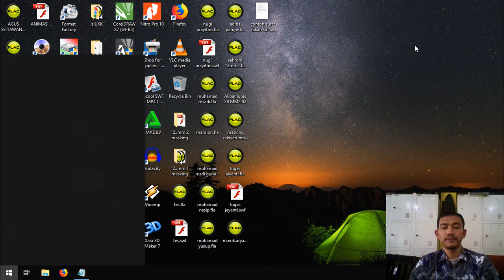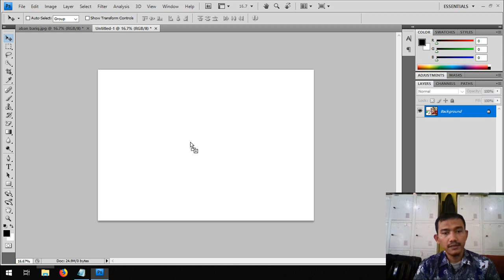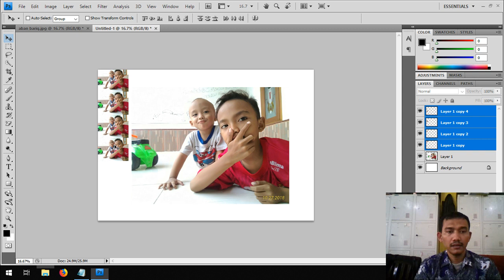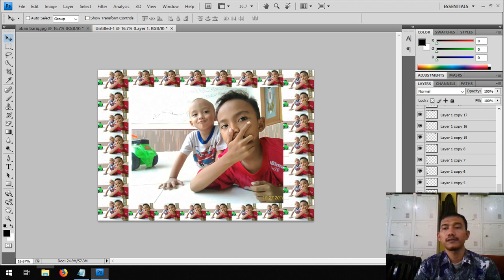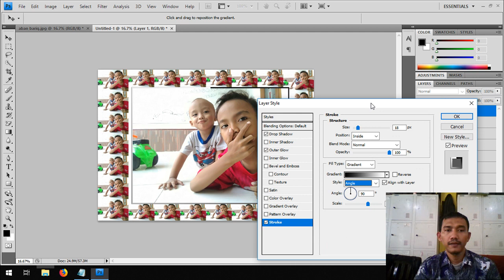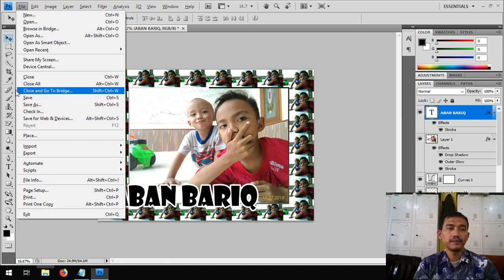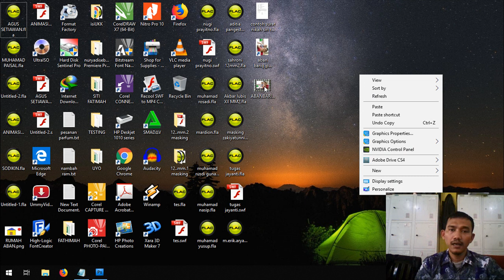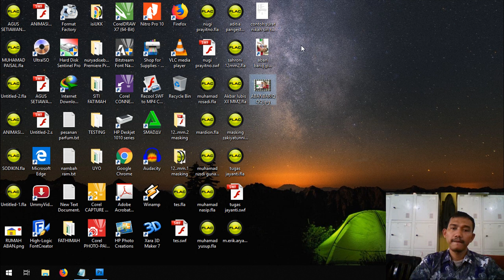BIKIN BINGKAI PAKE FOTO_SEMUA PASTI BISA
Bikin bingkai pake foto semua pasti bisa melakukannya, karena hal ini sangat mudah bila kita sudah paham cara kerja adobe photoshop
Copy = ALT
seleksi layer : SHIFT
dan masih banyak lagi tombol2 keyboard yang berguna untuk mempercepat kerja kita di photoshop